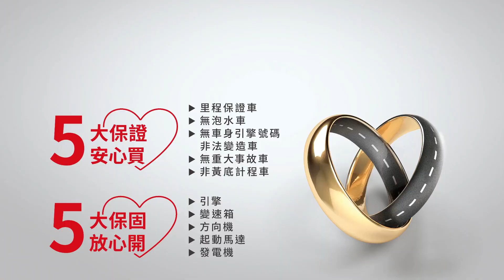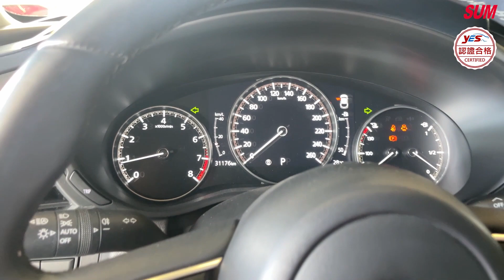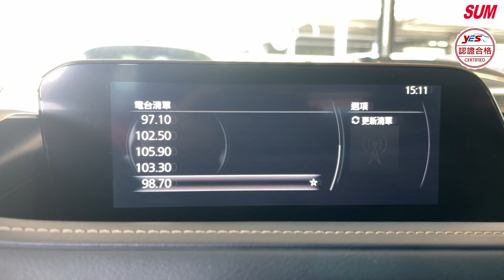已售出 【SUM中古車】2020年MAZDA CX-30旗艦版 全車原鈑件 全速域跟車 車道置中360環景 抬頭顯示 盲點 CarPlay IKEY免鑰匙啟動/摸門 車道偏移(高雄市)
車商資訊：SUM連進汽車
LINE：wwp734199
聯絡人：王文斌
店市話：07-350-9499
車輛資訊：2020年MAZDA CX-30旗艦版
車輛售價：79.8萬
車輛所在：高雄市仁武區高楠公路89號